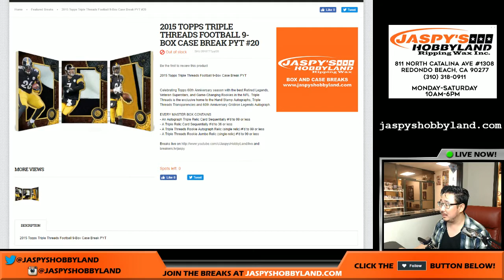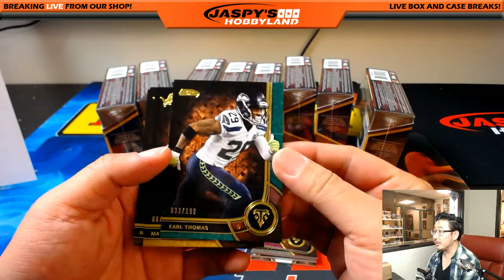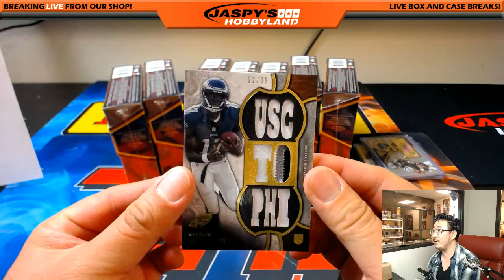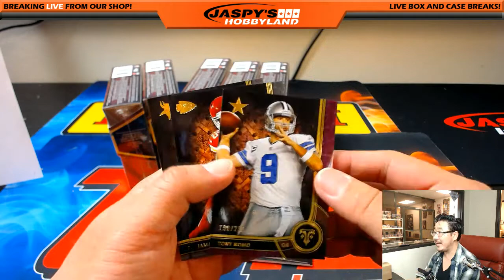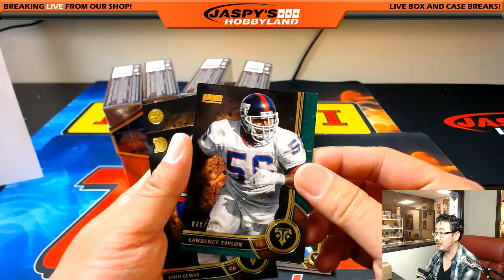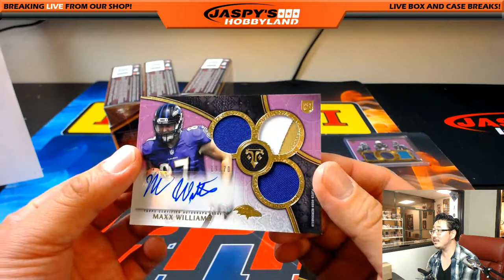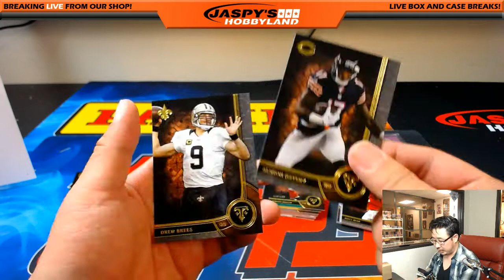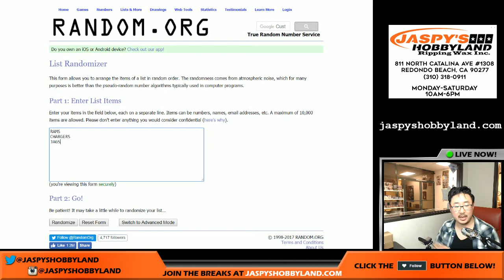Sat., 6/10/17 [9Box (Inner) PICK YOUR TEAM] #20 - 2015 Topps Triple Threads NFL Football